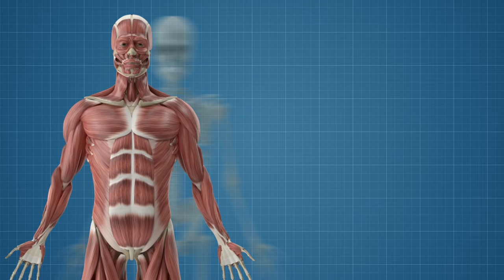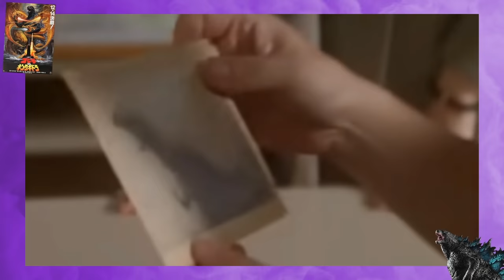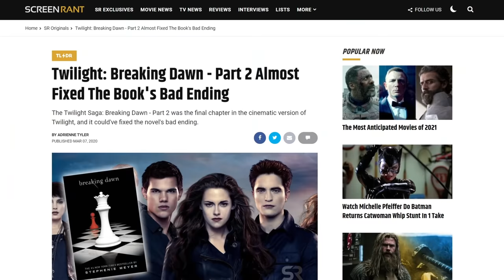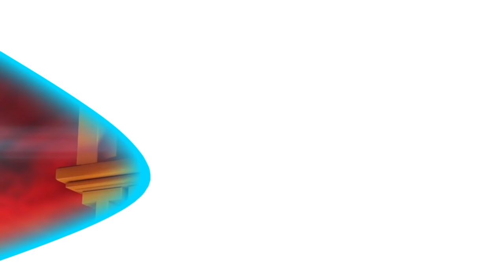Film Theory: Why Godzilla WINS! (Godzilla vs Kong 2021)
The King of Monsters is back and this time he is not alone! The trailers for Godzilla vs Kong look epic and it meant I had to take a swing at the BIG question - who will WIN? Well Theorists, it's actually pretty simple. So instead of hedging my bets, I'm going to come out and say it. Godzilla will WIN and King King will... well the answer is not that simple. You will just have to watch to find out!

Get yourself some Theory Wear!

Credits:
Writers: Matthew Patrick and Bob Chipman
Editors: Dan "Cybert" Seibert and Alex "Sedge" Sedgwick
Assistant Editor: AlyssaBeCrazy
Sound Editor: Yosi Berman